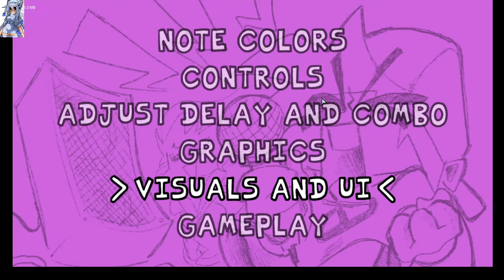[Sensitive Content] Friday Night Funkin vs (TABI) [FULL N' RESTORED]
WAOOOOOOOOOOOOOOO THANK YOU VERY MUCH FOR RESTORING THE MODDDDDDDDDDDD

Credits
Creators
httpJack_ uPic
Main Developer / Concept creator
Homskiy
Tabi Original Creator.
Musicians / Artists
Tenzubushi
Creator of Tabi Sprites / Most of the mod songs.
Slabee
Creator of the remix: "Creatures"
MikeGeno
Creator of most of the love week songs.
Rareblin uPic
Creator of "DateNight" of love week.
Elemenopii
Creator of backgrounds / arrows and much more.
TiredPinkPanda
Creator of Tabi Human Sprites.
ghostieteef
Creator of Loading Screens.
Special Thanks
EyeDaleHim
Helped with the Source Code.
EstoyAburridow
Helped with Freeplay source code.